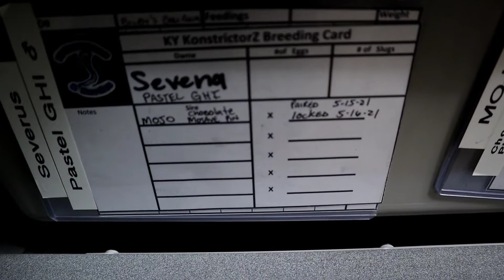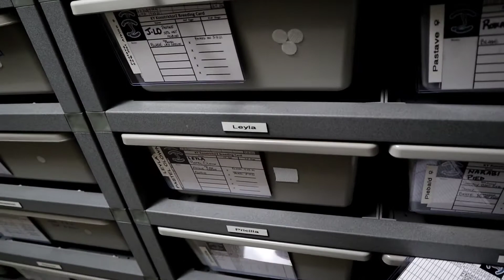Lots and Lots of Chocolate! Feeding Ball Pythons & My Recent Pairings!chocolateballpython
An update video of my recent ball python clutch pairings and feeding some of my snakes mostly my Chocolate Ball Pythons!